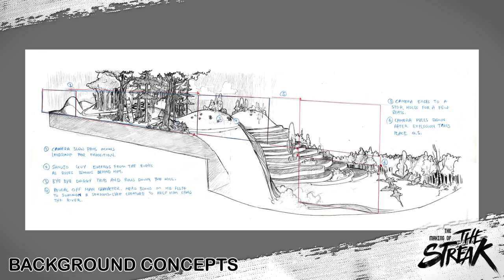Making of The Streak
Making of  The Streak, an animated short done across 2 semesters at DigiPen Singapore.

Li Yihua
Ge Jian Han
Jasmin Tan
Mok Swee Hoe
Keith Tsang
Shaun Phoa